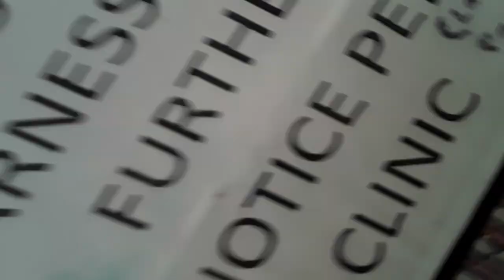Old film❤️ Angus 3y A725597 Kennel 186 PACC shelter red sna medical❤️2-20-2021Adopte3-4-2022 947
❤️Angus 3 Yr Old A725597 Kennel 186 PACC shelter red sna medical❤️ Angus is a wonderful doggie who has a good heart❤️ Angus has some booboos healing from some major injuries he incurred before he came PACC's way❤️ Angus is having problems inhaling and exhaling, and money has been raised for surgeries he will be undergoing, so I believe we are now only delaying for an unequivocal far encompassing grand plan decision❤️ Angus, like many of us I believe, can become really overwhelmed on occasion❤️ Angus sometimes has responded in a bad way which I believe was sparked from a long day, pains and sensory overload issues❤️ Each of these issues accompanying him as he had undergone an originally unmanageable background experience which had led him on a beeline for our PACC door weeks ago❤️ Angus has had many hurdles which he has overcome, and I am in awe of him because he can push all of his encumbrances aside and only offer up his blessings gracefully❤️ Angus every now and again gives me a hard look probably welling up from aches and painful suspicions he's experiencing, but he has an overall benevolence in his eyes which quickly shines pure, seemingly saying submissively, "please show me kindness, my heart is yours"❤️